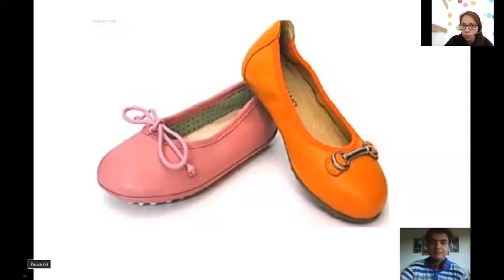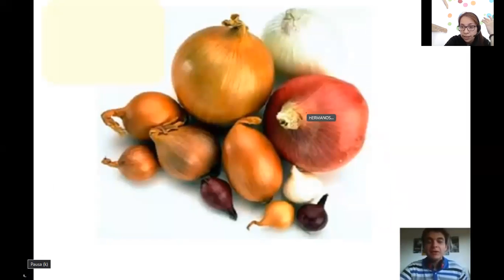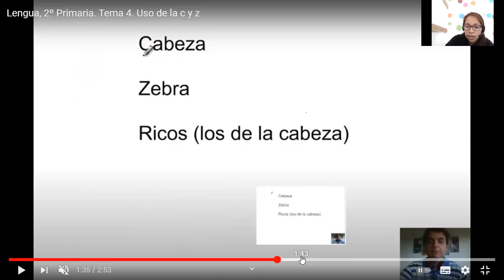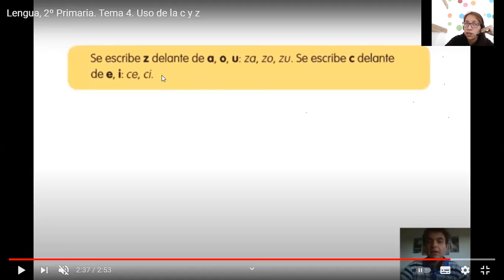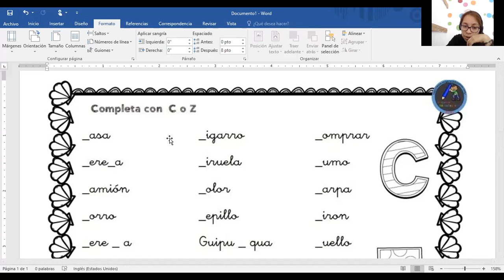Tercero, ortografía ¨ejercicio de letras c,s z¨